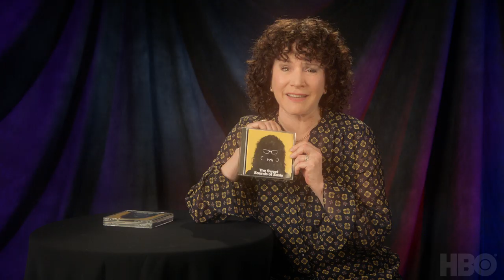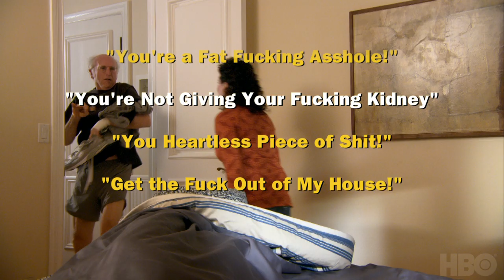The Sweet Sounds of Susie | Presented by Curb Your Enthusiasm | HBO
Curb Your Enthusiasm returns for its tenth season Sunday at 10:30PM on HBO.